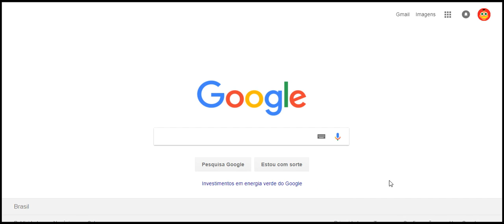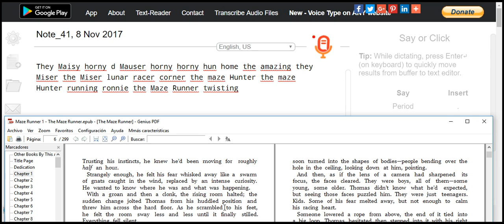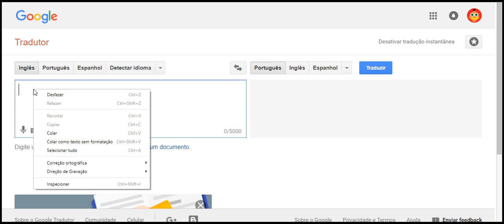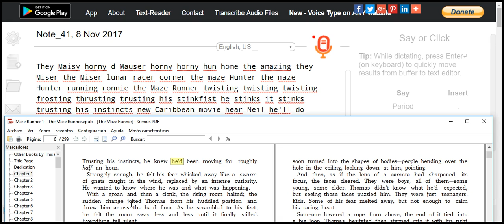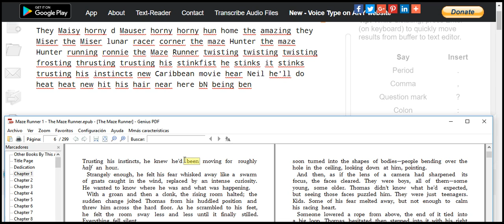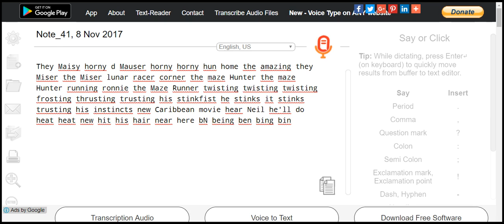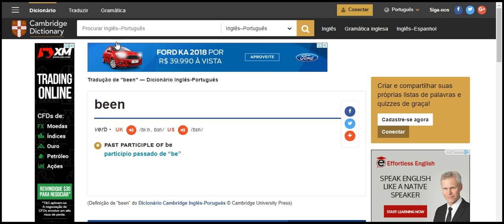hear, speak, latter, work, jobs 8